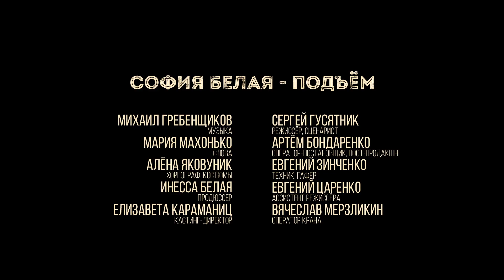София Белая супер песня Подъём Музыка - Михаил Гребенщиков Слова - Мария Махонько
Новая песня и клип Софии Белой.
«Подъем»
Музыка - Михаил Гребенщиков
Слова - Мария Маханько
Режисер Serhii Husiatnyk
Съемка и монтаж BrahmaFilms
Благодарим за чудесное место съёмки турбазу Боковеньку

София Белая - самая популярная юная певица Украины .

Всем привет, Друзья,  Я София и это мой Детский канал!